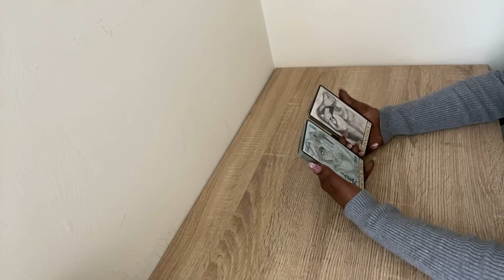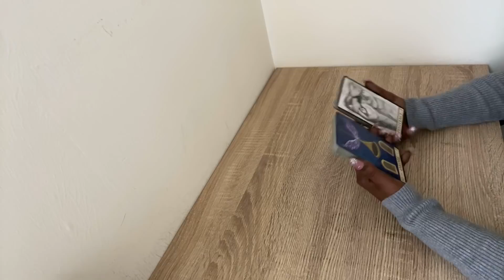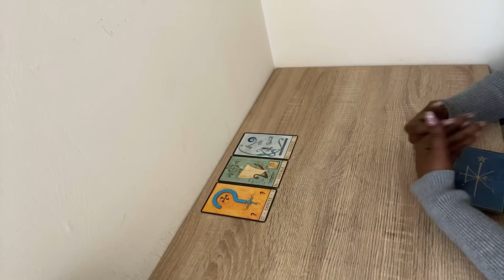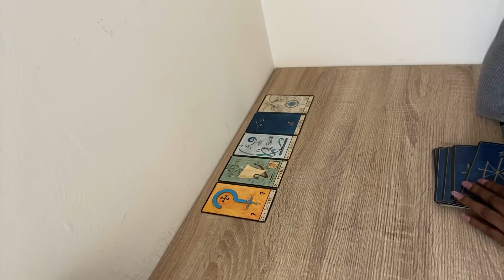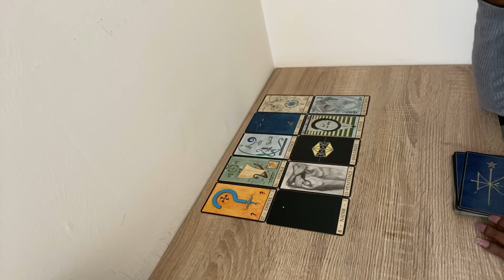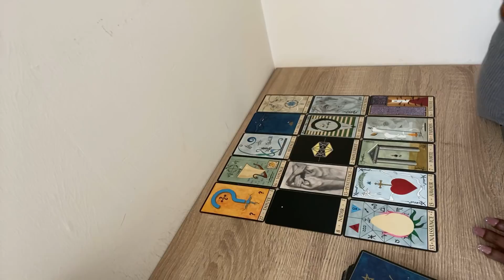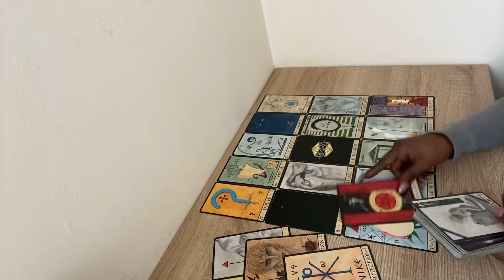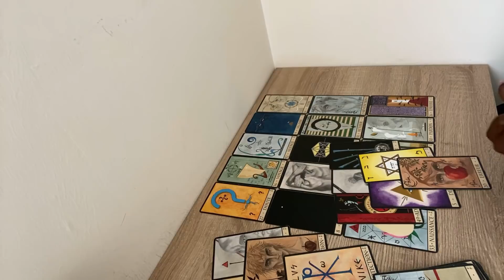Ta souffrance prend fin à ce moment précis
Clarisse 😋